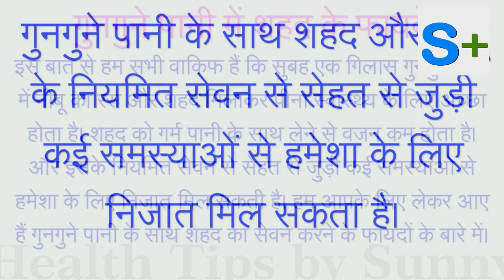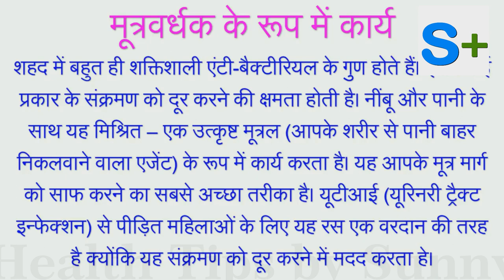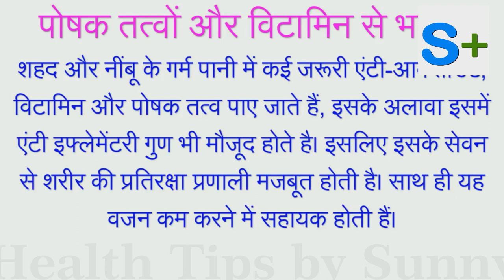गुनगुना पानी पीने के ये 10 फायदे जानकर आप हैरान रह जाओगे | Benefits of Drinking Warm Water